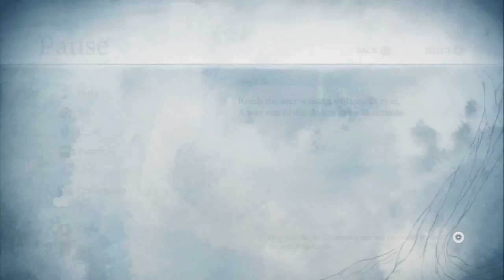「Child of Light」 Ch02-01 ~ "The Queen of Light"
Event Playthrough
Ch02-01 ~ "The Queen of Light"

Full playthrough split into chapters, bosses and other interesting stuff.  No editing and directly recorded straight from my live Twitch stream if you missed it!

System: PS3-E
1st Gameplay
Rank: Normal

twitch,justin.tv,masterll,themasterll,game,play,gameplay,boss,battle,eventsmagic,skills,active commands,child of light,igniculus,aurora,Finn,Rubella,Oculi,Lemurian